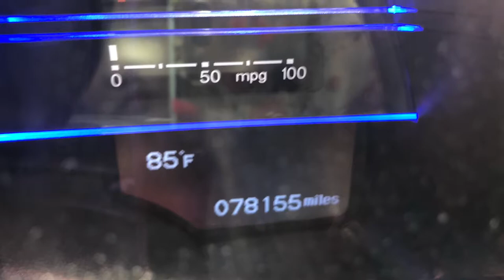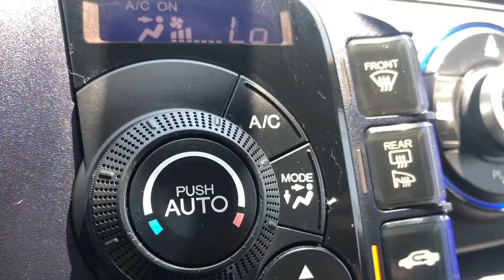2011 HONDA CR-Z EX AT EMPIRE MOTORS MONTCLAIR POMONA LOS ANGLES ORANGE COUNTY INLAND EMPIRE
WE HAVE TOP QUALITY USED CARS

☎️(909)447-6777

✅ BAD CREDIT
✅ NO CREDIT
✅ CREDIT REPAIR
✅ FIRST TIME BUYERS